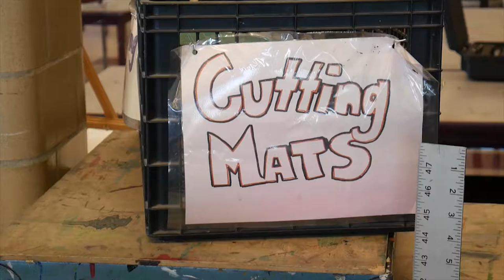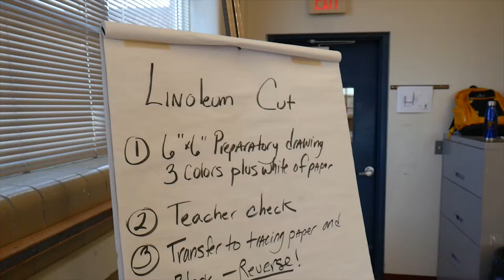In Other News - Honors Art Curriculum